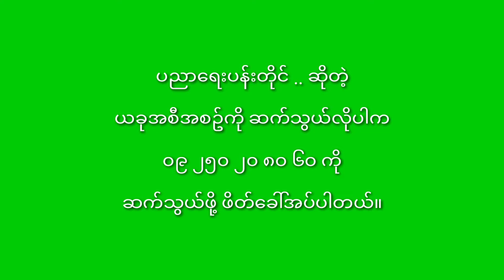ပညာရေးပန်းတိုင် အစီအစဥ်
2019_2020 တက္ကသိုလ်ဝင်တန်းစာမေးပွဲမှာ မနမ ၅၅၂၁ ဖြင့် နှစ်ချင်းပေါက် အောင်မြင်ခဲ့သည့် ကျောင်းသူ မထက်နန္ဒာအောင် အား မိသားစုက ဂုဏ်ပြုဧည့်ခံပွဲကို မန္တလေးမြို့ ၈၇ လမ်း၊ ၂၃ လမ်းနှင့် ၂၄ ကြားရှိ စန်းပွင့် Online Mart နေအိမ်မှာ ကျင်းပပြုလုပ်ခဲ့ပါတယ်။ သမီးငယ် မထက်နန္ဒာအောင် လည်း အောင်မြင်သော ပညာတက်ကြီး ဖြစ်ပါစေ။ အနာဂတ်လူငယ်များလည်း ပညာရေးပန်းတိုင် အရောက်လှမ်းနိုင်ကြပါစေ။